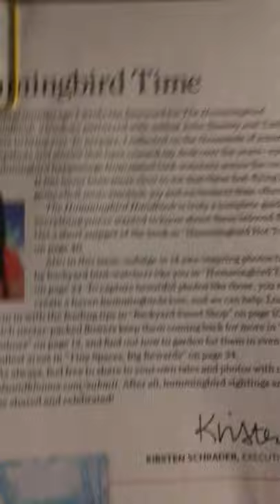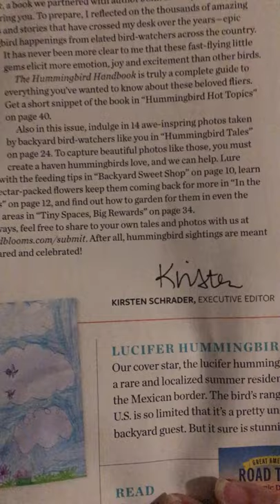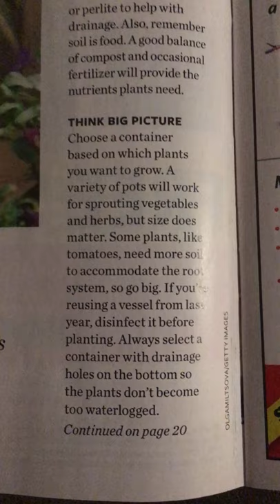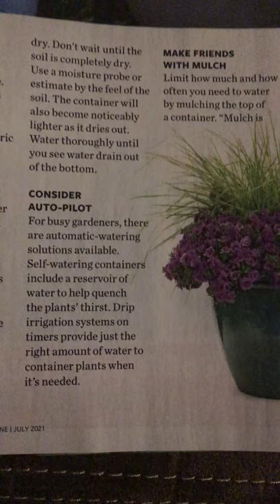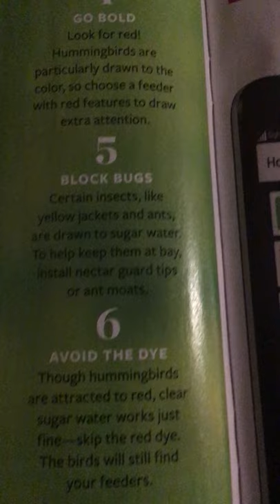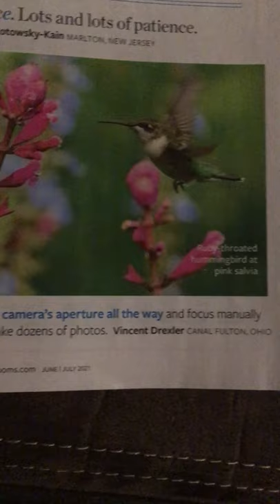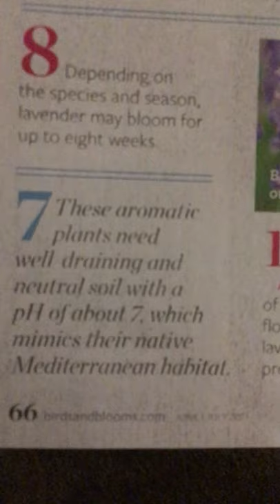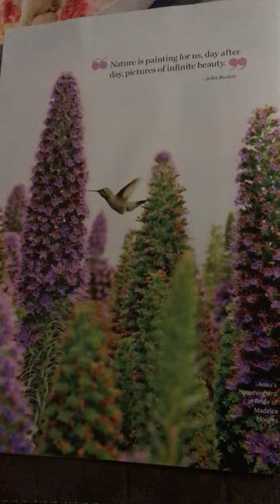Birds and bloom magazine June/July 2021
Pages shared: 6, 18,20, 22,58,66,68